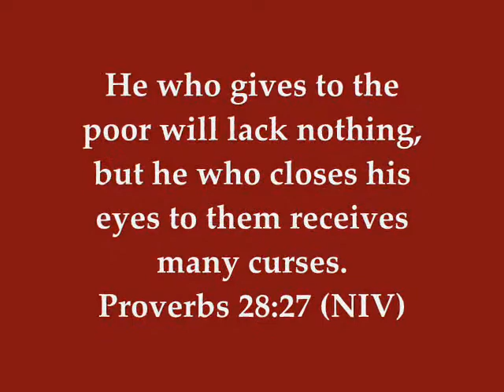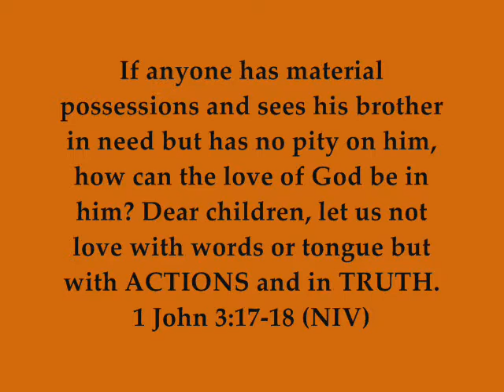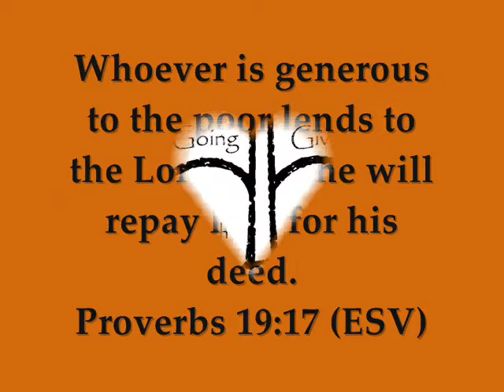Crop Hunger Walk - Friendship Missionary Baptist Church Team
This video is to promote the cause of the CROP Hunger Walk.  The Friendship Missionary Baptist Church Team of Fayetteville, NC is one of many raising funds and awareness for local and world hunger and homelessness.

If you would like to donate, you can do so online by following these directions:
2) Click on the state of North Carolina
3) Click on Cumberland County CROP Walk (from the list)
5) Search for a team (Friendship Missionary Baptist Church)
6)Click on a name and then Support this Walker (Red Button on left)

Thanks in advance for your support & God Bless!!!